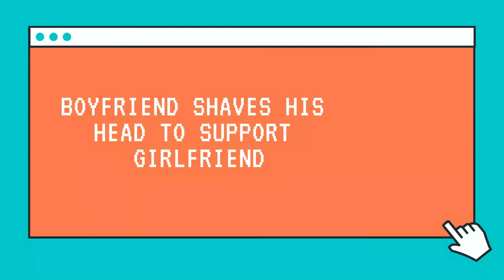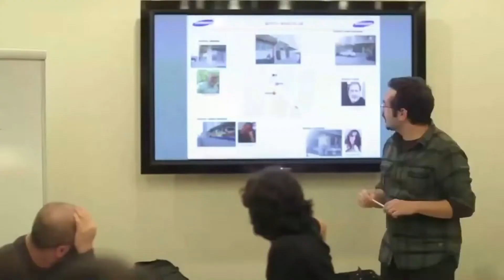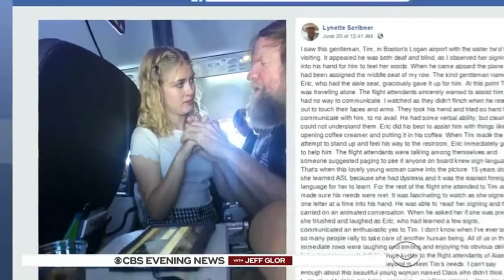Acts of Kindness That Will Restore Your Faith In Humanity (EMOTIONAL)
There are so many bad things happening all around the world, some of us may also have personal problems. All of that might give us the feeling that life and people can be cruel and that we cannot trust anybody. Well I hope this video proves to you that there are still good people in the world and that it restores your faith in humanity. Here are some of the top random acts of kindness.

Time Stamps:
0:00 Intro
0:21 Boyfriend Shaves His Head
1:14 Neighbors Learn Sign language
2:10 Teen helps Deaf & Blind man
2:54 Waitress Helps Old Man
3:46 Inmates save Deputy
4:44 Inmates save Baby